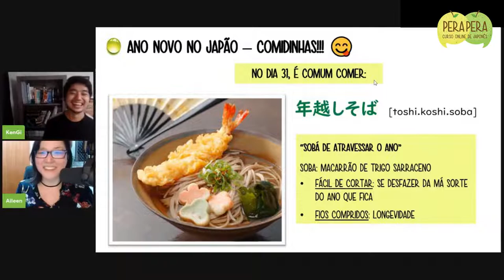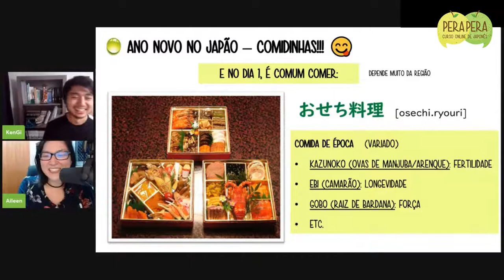As comidas que os japoneses comem no final de ano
Para assistir a Live completa, seja membro do Clube Perapera.

O Clube Perapera é um clube de assinatura em que você recebe aulas novas toda semana, repleto de piadas tontas (como essa live), exercícios, espaço para tirar dúvidas, grupo exclusivo e muito mais.

Bons estudos!